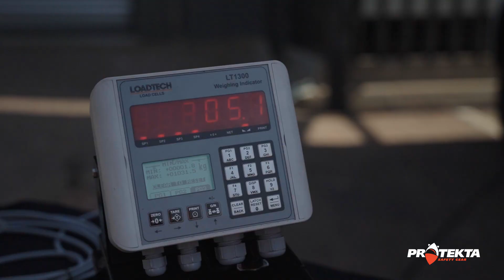Working at Heights: Introducing the S Wagon Initiative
This new initiative aims to raise awareness and educate decision makers on working at heights by bringing REAL LIVE Demonstrations to your site!
What is the S-Wagon? The S-Wagon is a mobile demo unit showcasing live demonstrations of fall risks and safety equipment. See first-hand the impact of falls and explore fit-for-purpose solutions tailored to your site needs.
•Live Demonstrations: Witness practical examples of fall forces and rescue techniques.
•Tailored Solutions: Get expert advice on selecting the right equipment for your specific environment.
•Comprehensive Safety: Explore additional safety gear for confined spaces and more.
•Who Should Book? Safety managers, safety officers, procurement teams, engineering, maintenance, and emergency response teams will all benefit from this initiative.